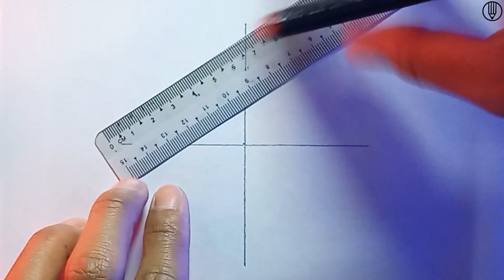Easy optical illusions star 3D drawing. How to draw 3D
Easy optical illusions star 3D drawing